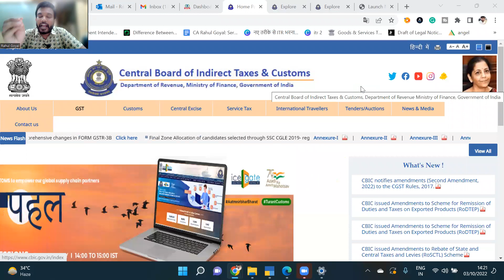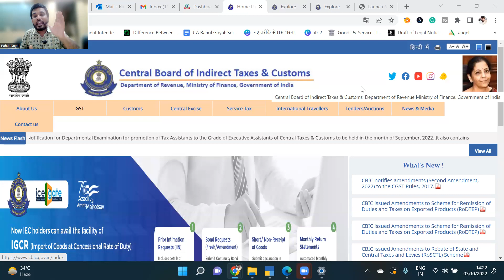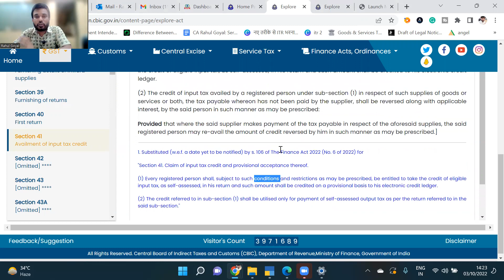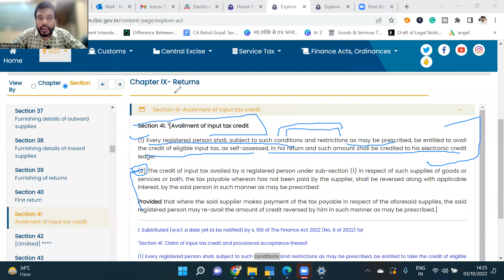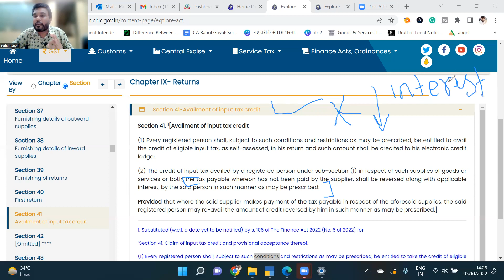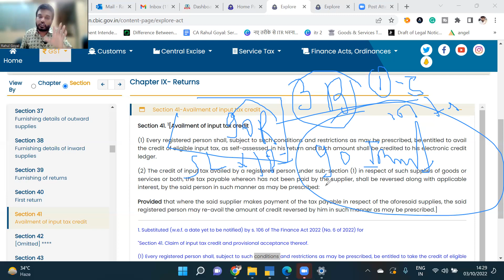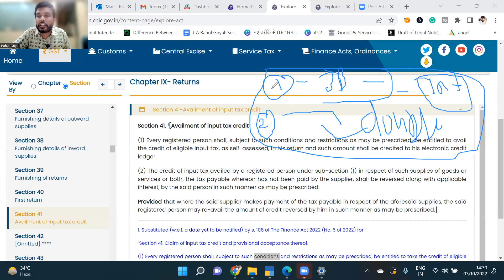GST Input tax credit new update